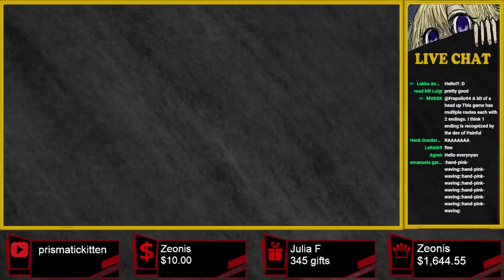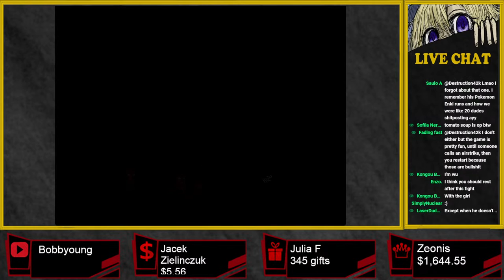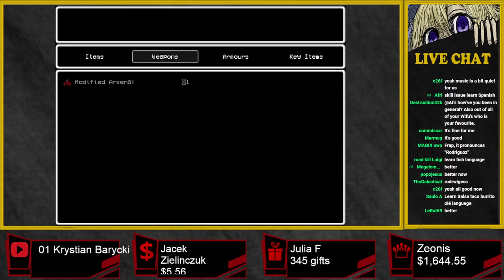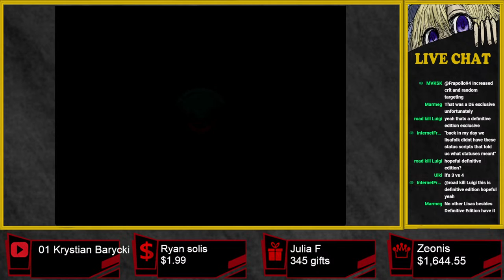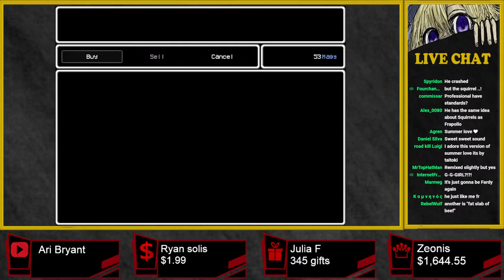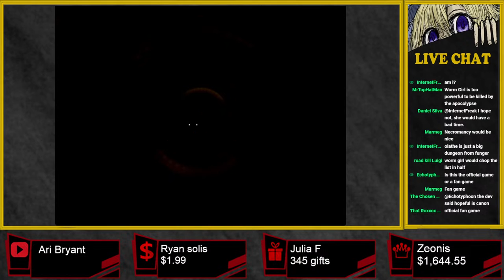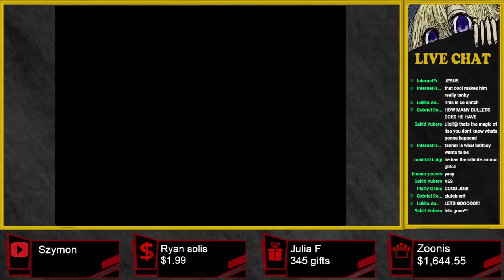Hope in this desolate world? (Lisa: The Hopeful Blind Run)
Today we start our blindrun of LISA fangames! Starting from LISA: The HOPEFUL!